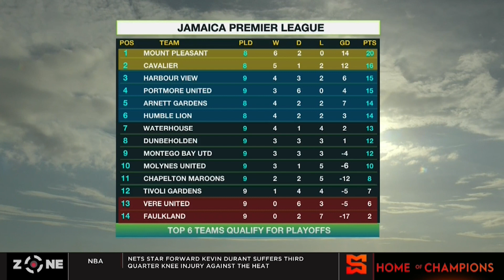Waterhouse make statement in JPL, unbeaten Mount Pleasant battle Arnett Gardens on Monday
The SportsMax Zone review the Jamaica Premier League.